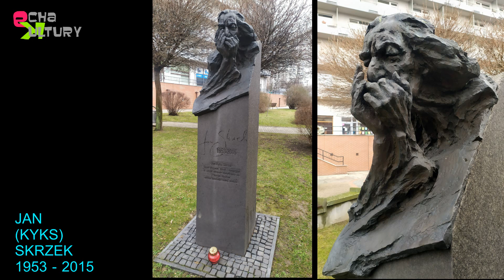Katowicka Galeria Artystów - Plac Grunwaldzki Katowice 08022024 Oprac. Jerzy Granowski